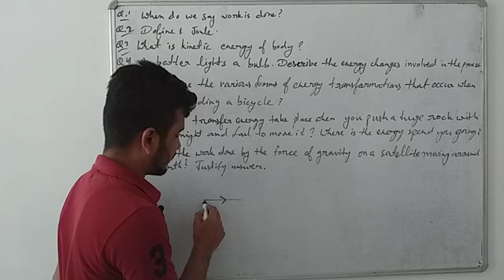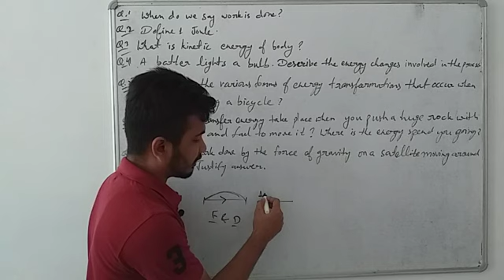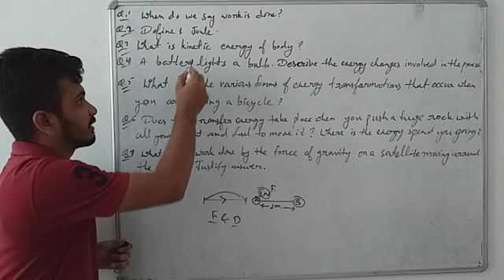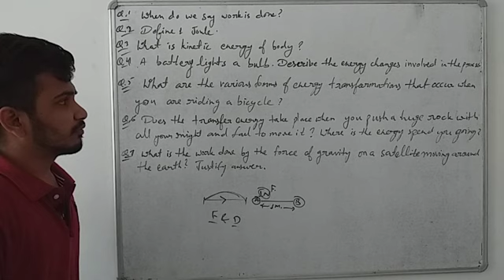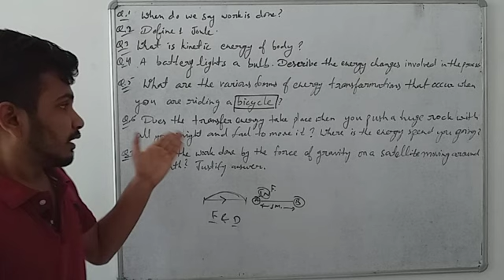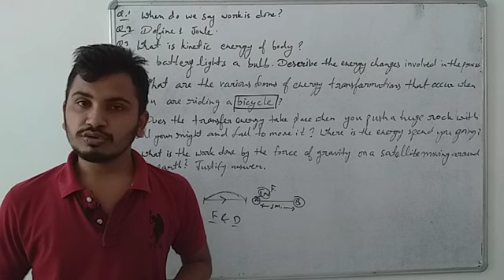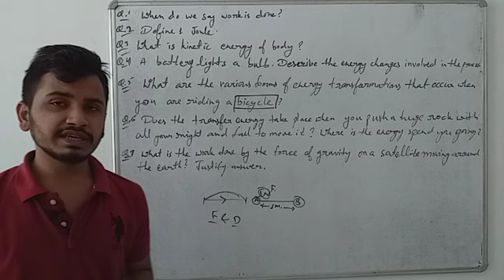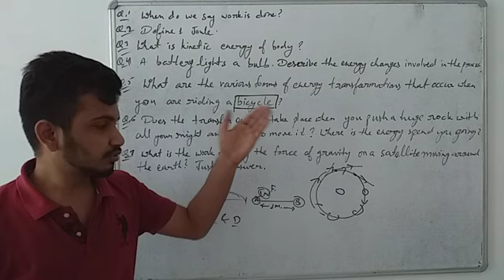CLASS-9TH SCIENCE CHAPTER-11 (Part-6)